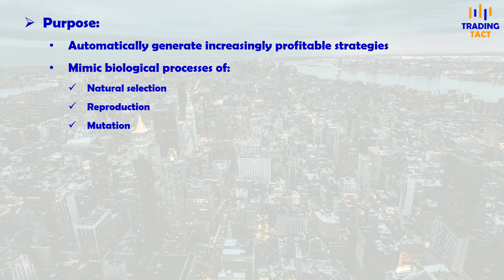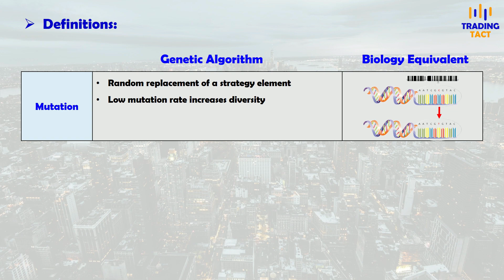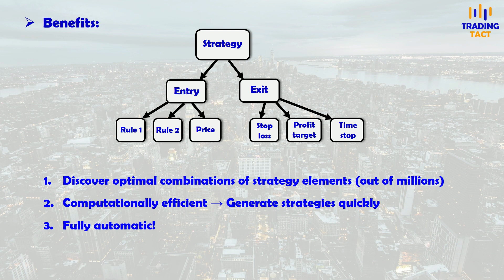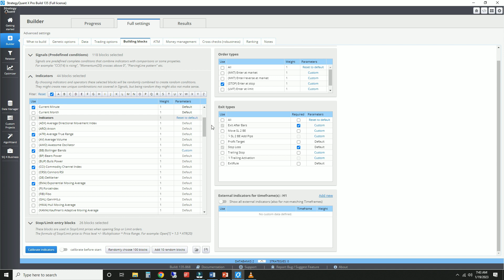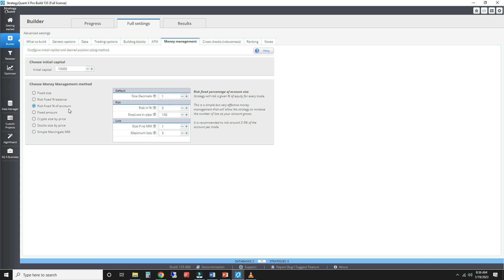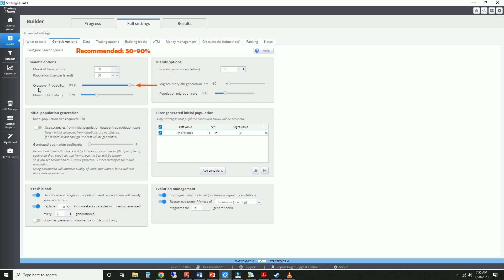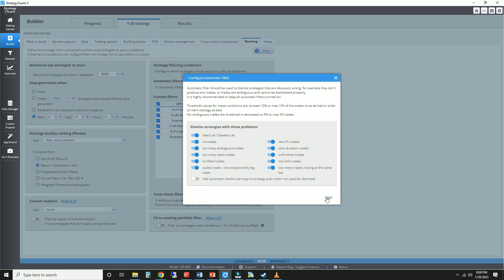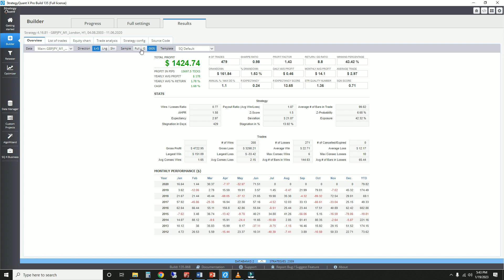Genetic Algorithms In Trading: How To Automatically Generate Profitable Strategies! [FREE TRIAL]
Ever wondered how you can harness the efficiency of genetic algorithms to automatically generate profitable trading strategies? I’ll explain how genetic algorithms work, why you should use them, and show you how to setup StrategyQuant’s genetic builder!

✅ Copy my trades on Autotrade!

✅ Copy my trades on Darwinex!

⏰ Chapters:
0:00 Introduction
0:42 What are Genetic Algorithms?
4:04 Benefits of Genetic Algorithms
5:03 Automatic Strategy Creation With StrategyQuant
13:42 Strategy Generation Results

🔴 A collection of 10 simple & BACKTESTED trend following strategies:

It is not professional advice. No representation is being made that any account will or is likely to achieve profits or losses similar to those discussed on this channel. Any actions based off this channel's content are at your own risk.